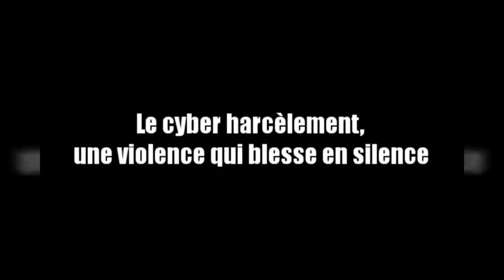« Du cauchemar à la réalité » _Collège Jacques Prévert_Chambly (60)_Lauréat catégorie Cyber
« Du cauchemar à la réalité » _Collège Jacques Prévert_Chambly (60) _ Vidéo lauréate dans la catégorie Cyber harcèlement